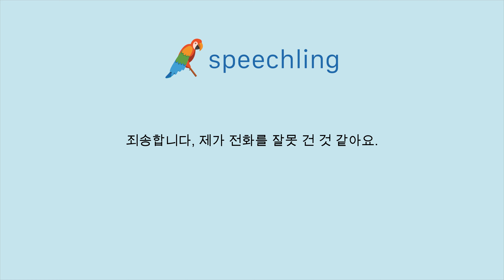중국어(간체)로 "죄송합니다, 제가 전화를 잘못 건 것 같아요." 말하는 법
남자 목소리 :
对不起，我想我拨错电话号码了。

남성 음성 번역 :
죄송합니다, 제가 전화를 잘못 건 것 같아요.